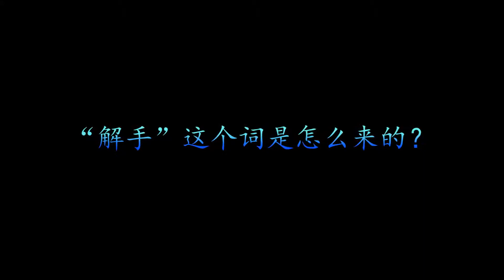“解手”这个词到底是怎么来的呢？